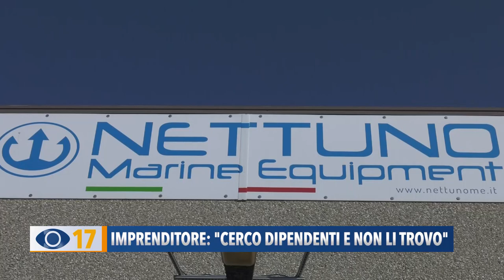Imprenditore "Cerco dipendenti e non li trovo"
Un imprenditore sta cercando personale da impiegare nel reparto sartoria della sua azienda, ma nonostante gli annunci, non è ancora riuscito a trovare nessuno interessato a lavorare.